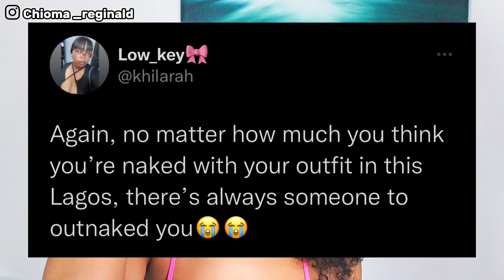WATCH THIS BEFORE YOU MOVE TO LAGOS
Hy my love ❤️

ESTHER 4:14